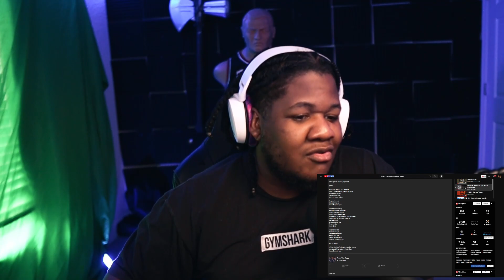BLEEEEEGH! - From The Tides - One Last Breath